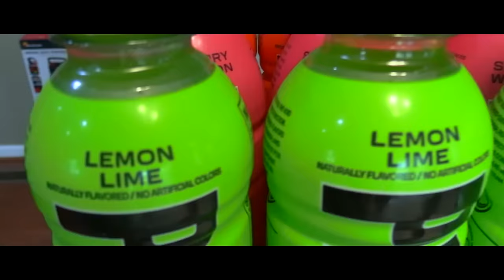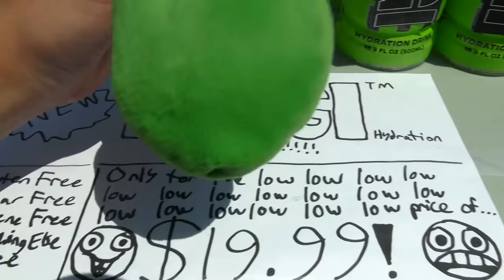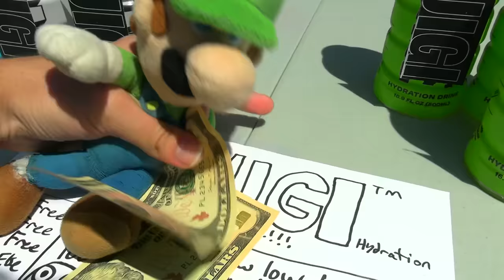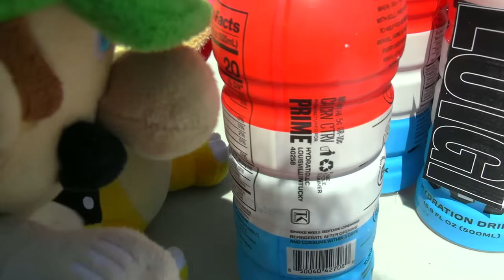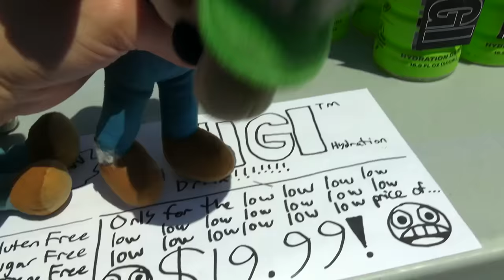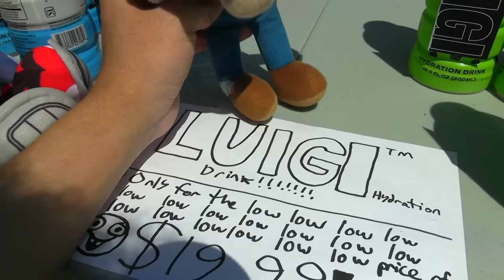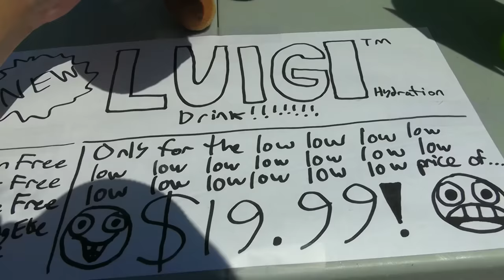Crazy Mario Bros: Luigi's PRIME!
Mario gets Luigi the PRIME Hydration drink by Logan Paul and KSI, and creates his own business!
Follow more of my social medias!
SocialBlade says I won't hit it until September 2023, let's PROVE THEM WRONG! Also like the video. I'll post my next video at 10,000 likes.